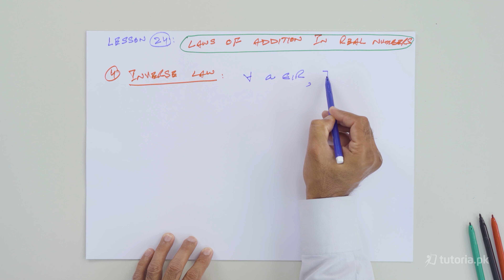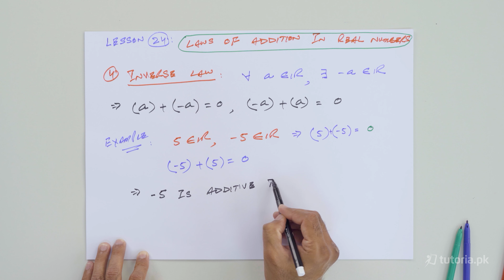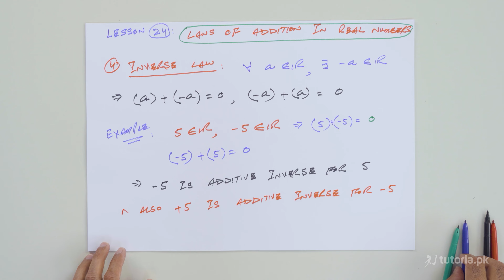Maths Class 9 | Chapter 2 | Topic 25 | Laws of Addition in Real numbers Commutative Law | tutoria.pk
Learn Real Numbers and Complex Numbers of Maths class 9 here!

This covers everything you need to know about the real and complex numbers, including; properties of real numbers ,Properties of Equality, Inequalities in real Numbers.

In this video, you will study Mathematics Grade 9 Chapter 2 Topic 25 "Laws of Addition in Real numbers Commutative Law" by instructor Asad Mehmood Raja.